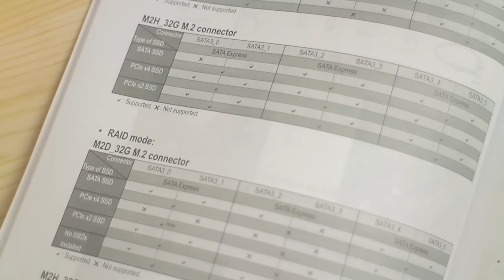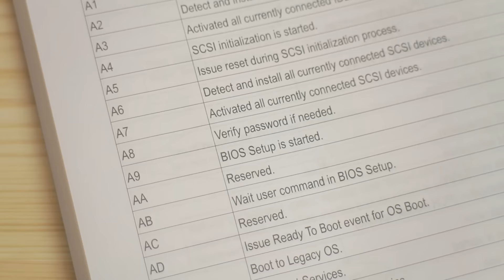Gigabyte Z170x - Gaming 7. Самая красивая материнская плата на сегодня.